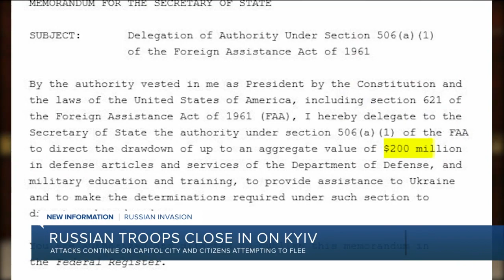Russian airstrike hits base in western Ukraine, kills 35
Local officials in western Ukraine say a Russian airstrike on a military training base that has hosted NATO drills killed at least 35 people and wounded 134. The Sunday morning assault on the International Peacekeeping and Security Center brought the war in Ukraine about 15 miles from the border with Poland. A senior Russian diplomat warned a day earlier that Moscow considered foreign shipments of military equipment to Ukraine “legitimate targets.”